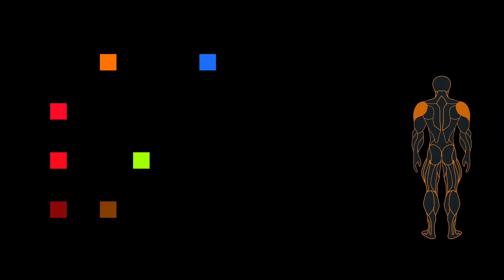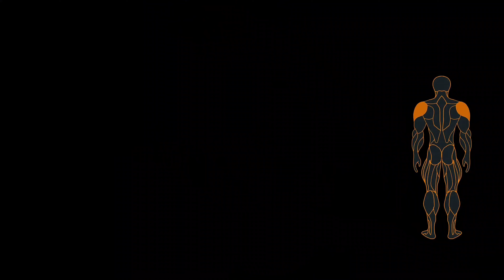Top 5 Exercises For Shoulders!Shoulders workout _gym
Hello, my name is Hassan Jozi. Today we are doing the best exercises for the shoulder muscles. These exercises are suitable for more volume of the shoulder muscles. This exercise is recommended for beginners to professionals.